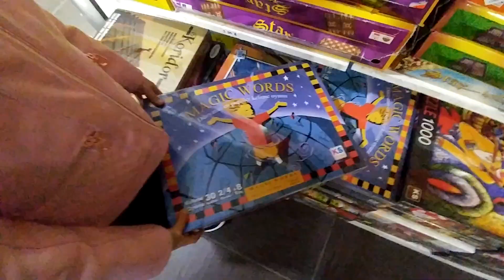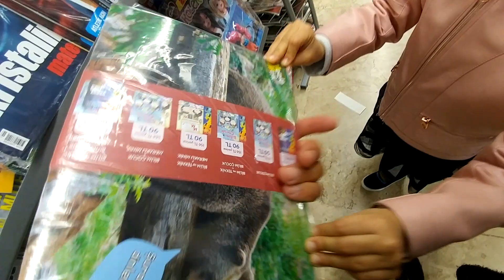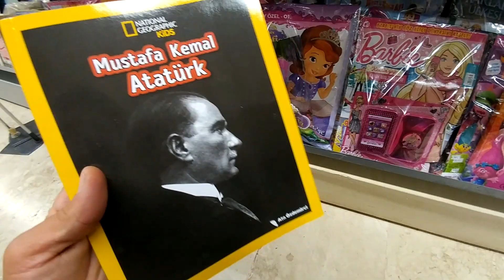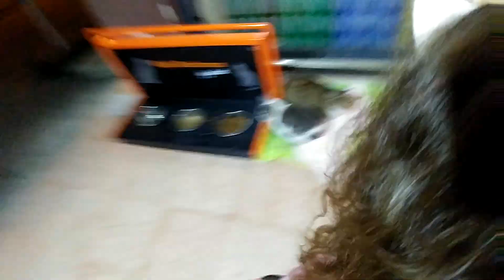UZUN VLOG, ALIŞVERİŞ ZIPZIP CAFE, MAVİ KIRLANGIÇ ve TÜBİTAK MERAKLI MİNİK BİLİM ÇOCUK DERGİLERİ